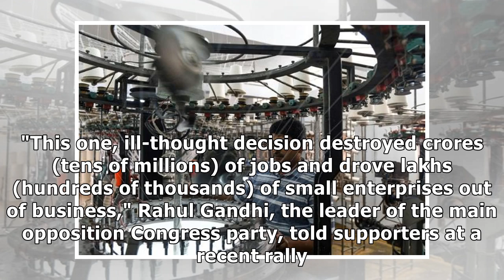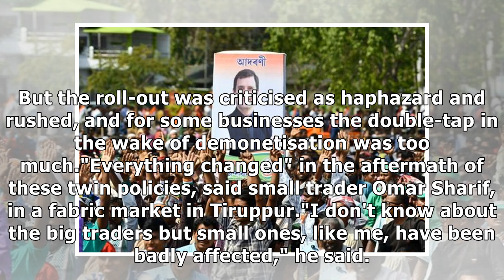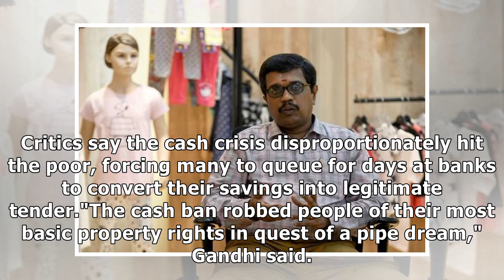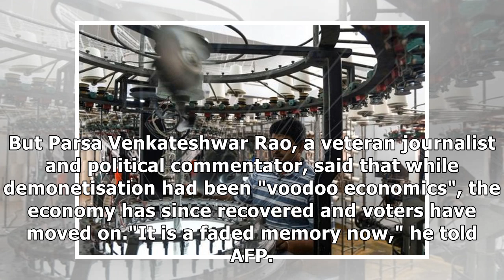Modi's rivals see India election gain hitting PM on economy